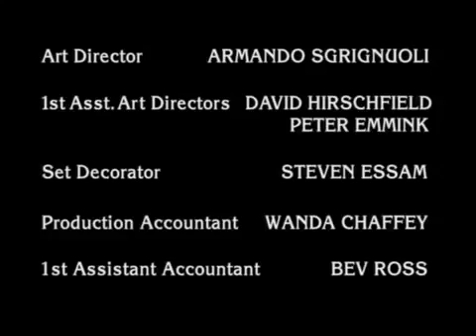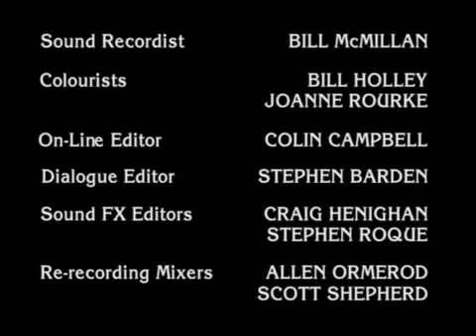Du3 $outh 4x07 Part Six (Final Part)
Mountie Sings The Blues